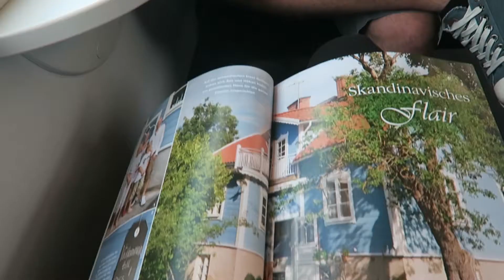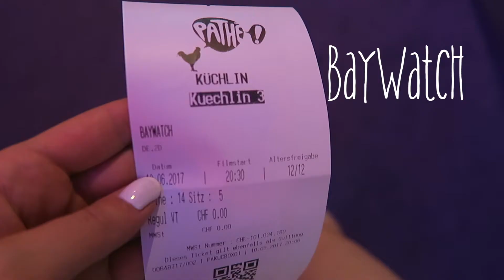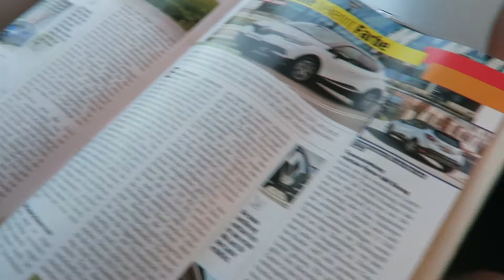Basel / neue Haarfarbe / WeeklyVLOG#6 / DudldeiGurke2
Hallo ich heisse Damaris und wohne im Kanton Zürich.
Kamera: Canon Powershoot G7x
Stativ: